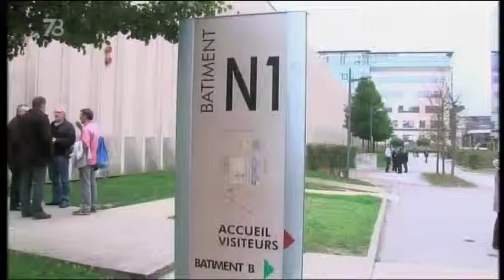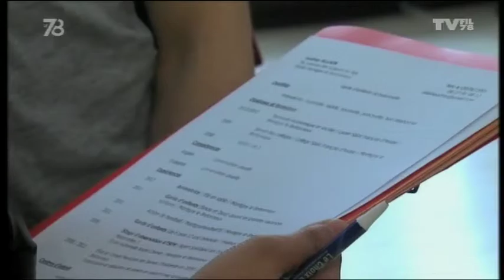Le 7/8 - La tension monte du côté de Renault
Les négociations syndicats / direction se poursuivent alors que les débrayages se multiplient. Agitation ce matin sur le site yvelinois de production.

Le délégué CGT, Ali Kaya, s'explique, son homologue au Technocentre à Guyancourt, Mathieu Golinelli également présent.